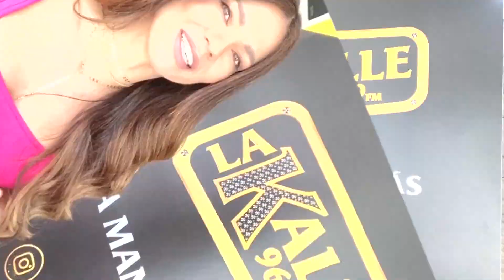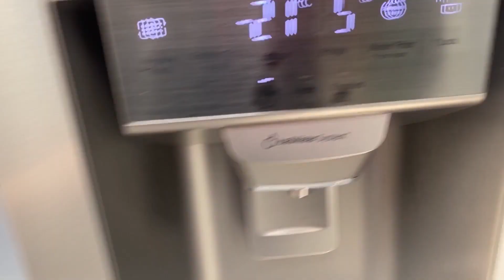Truco para que el aguacate no se ponga negro después de abrirlo - La Kalle